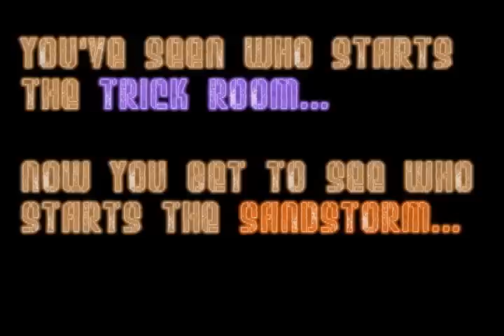Baby Team Preview #2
The second member of my baby team has arrived...